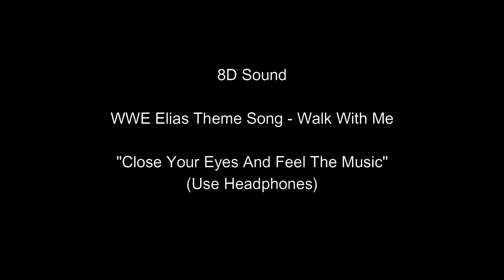WWE Elias Theme Song | 8D Sound | Walk With Me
Jeffrey Sciullo is an American professional wrestler and musician. He is currently signed to WWE, where he performs on the Raw brand under the ring name Elias. As Elias, he portrays a musician who often uses music to mock his opponents or the fans in attendance.